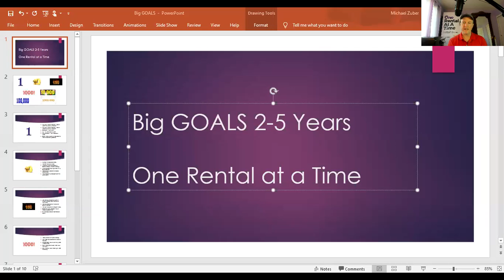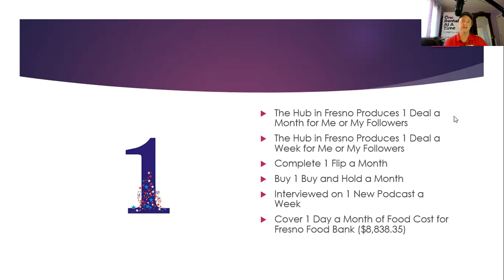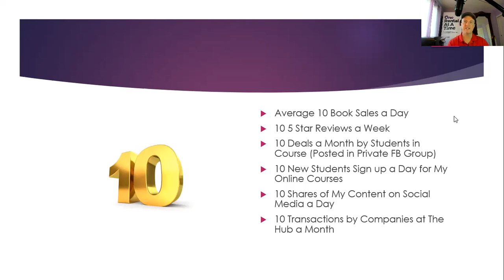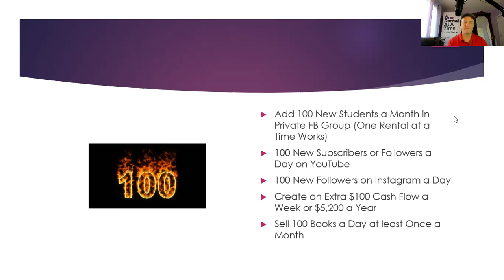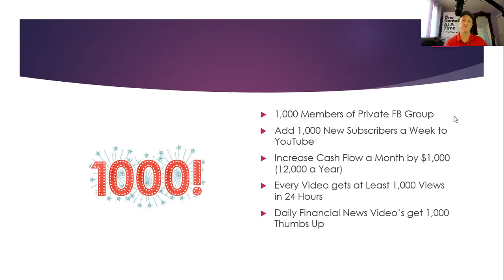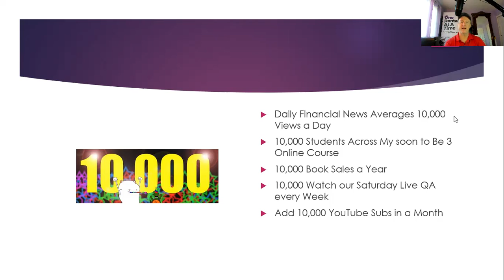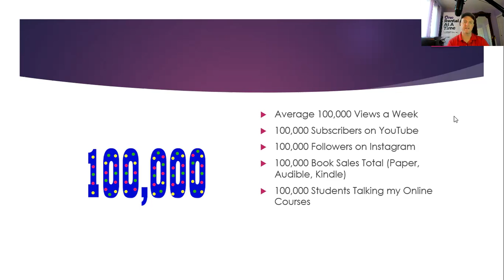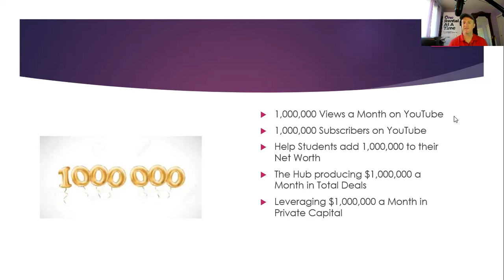Last Video of 2020: Big Goals for One Rental at a Time Community. Which One Seems Crazy to You?